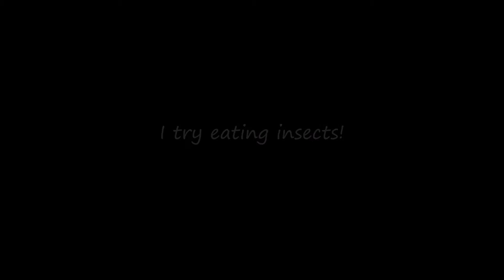I try eating bugs / insects (Locusts & Crickets)... Thank you Ann-Marie, Emily & Juff!!!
Im always preaching & going on about how good for us & the planet eating bugs are, they're massively nutritious, have an extremely low carbon footprint etc but today was time for me to put my money, well some bugs, where my mouth is! Enjoy!